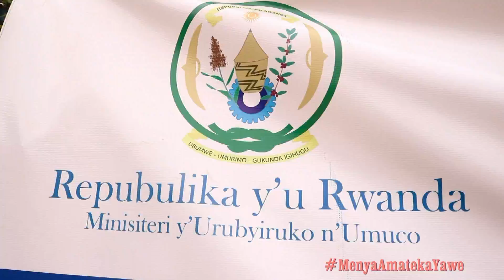'Rubyiruko Menya Amateka Yawe' campaign for southern province youths/Rwanda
'Rubyiruko Menya Amateka Yawe' campaign//For Southern province youths/Rwanda. 27 Feb. 2020